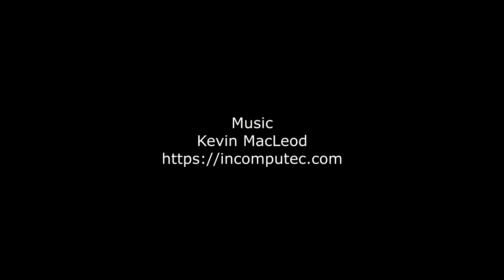3 hours of Relaxing Music & Beautiful Photography in 1080 HD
Ideal for listening to for Meditation, Resting, Working, Studying or just Chilling Out. Hypnotic music and tranquil water sound effects make this video a great watch